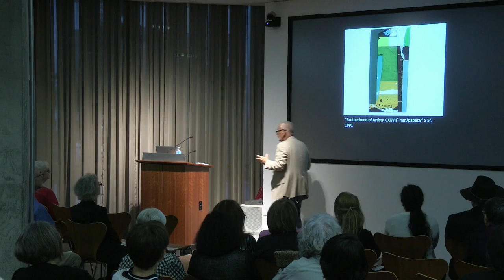Peter Plagens Sunshine Musings: My Life in Art and Criticism (2 minute excerpt)